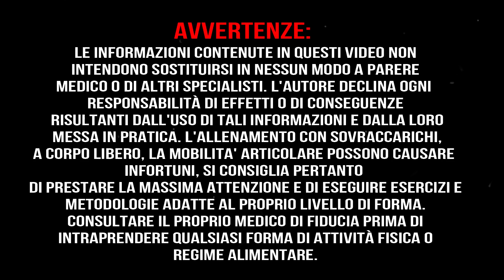COME IMPOSTARE UN ALLENAMENTO TECNICO?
In questo video rispondo ad una domanda che mi è stata fatta sulla pagina:
"quando devi inserire un allenamento tecnico?"
prima? dopo? a metà allenamento..
aggiungo anche come io tendo a strutturare un allenamento che coinvolge movimenti altamente tecnici.